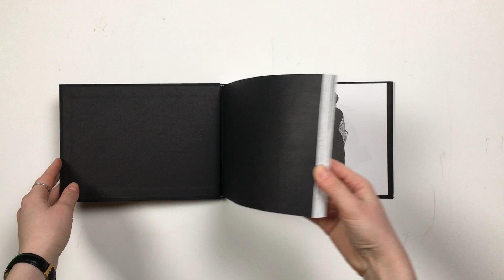Blizzard, Ярослав Шварцштейн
«Метель» Владимира Сорокина. Мой восторг, мое вдохновение. Чувство, когда, увидев шедевр, восхищенно мотаешь головой, шлёпаешь себя по бёдрам и восклицаешь в недоумении на автора: ай да сукин сын! вот ведь! как же возможно!как же я сам не додумался!...Образы и сюжет не отпускают, начинают оживать случайными набросками на бумажных клочках и салфетках, на билетах в оперу, сигаретных пачках, этикетках бутылок и письмах из ЖКХ. Прекрасная мельничиха, заснеженная роща, маленькие лошади, великаны и карлики, восставшие мертвецы, ревущая метель, через которую доктор и его возница везут исцеляющую вакцину в поражённое странной болезнью село... забудьте, это Сорокин, стоит только погрузиться... Спустя некоторое время я понял, что эти мотивы будут занимать меня ещё долго, и обзавёлся толстым альбомом для рисования. Вот он. Первые рисунки были сделаны рапидографом и тушью начисто, без предварительных набросков в поисках подходящего приёма. Праотцами и вдохновителями графического стиля моей Метели стали: мирискуссная троица (Борис Кустодиев, Константин Сомов, Валентин Серов), русский лубок 19 века, Билибин Иван-железная рука, немного японского укиё-э, старик Жиро-Mёбиус и, конечно, бесподобный Фрэнк Миллер с его Городом грехов. В течение двух лет с 2011 по 2013 неторопливо я заносил в альбомчик рисунки и эскизы. Хронологически они не соответствуют сорокинской повести, а некоторые мотивы и композиции вымышлены мной и играют скорее вокруг оригинальной истории, так-что, если угодно, можно начать просмотр и от середины. Последние страницы альбома я оставил нетронутыми. Мне понравилось, как герои и мотивы постепенно редеют, растворяясь в белизне бумаги, будто занесенные снегом. Однако, читатель, Вы в праве распорядиться остатками бумаги по-своему. Можете, например, нарисовать на них свою версию Метели (я бы даже на этом настаивал), или просто полистать пустые страницы, а они обдадут Вас снежным теплом». — Ярослав Шварцштейн, зима 2021 года.